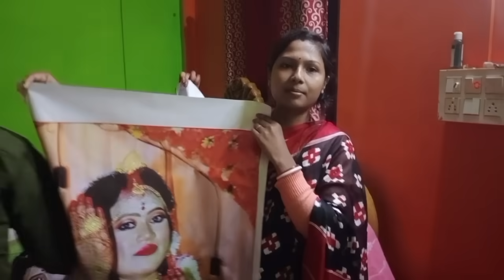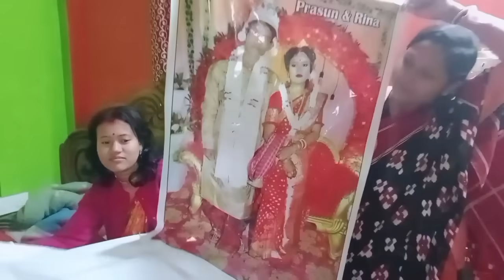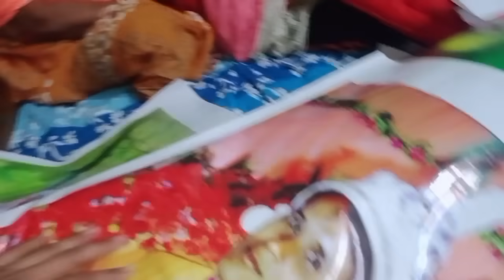বাসি বিয়ের নিয়মে বর কনের মাথায় কনকনে ঠান্ডা জল ঢেলে দিলো, নতুন বউয়ের প্রথম ঘর লেপা আর গোবর ফেলা